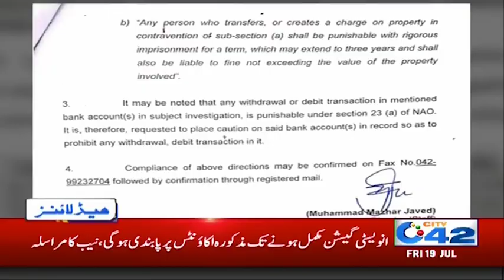News Headlines | 8:00pm | 19 July 2019 | City 42